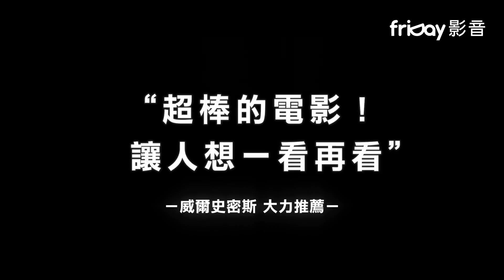friDay影音｜突然擁有超能力，卻是見證人性貪婪的開始，《天使追殺令》殺無赦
★2017坎城影展主競賽片
★坎城為之瘋狂！《天使追殺令》威爾史密斯：值得一看再看！
★擁有超能力難民的戲劇性遭遇、帶出人性貪婪的故事
★好萊塢影星威爾史密斯大力推崇

《天使追殺令》劇情描述非法入境的青年阿利安，在邊境遭到警方追緝，被子彈射中的他竟意外沒死，治療時更被醫生發現他擁有騰空漂浮的超能力…。為避免生命危險，醫生一邊帶著阿利安逃跑，卻一邊想利用他的超能力來致富…。導演穆恩德秋再度展現驚人的場面調度能力，不但許多長鏡頭跟隨男主角飛天遁地，最後更有一場發生在布達佩斯大飯店的精彩動作戲。空前絕妙的劇情，在坎城首映時就引發熱議，隨後還奪下西班牙錫切斯奇幻影展最佳影片及最佳視覺效果雙料大獎。不僅網路影評The Wrap呼籲觀眾「跟著創意一同遨遊天際！」，權威影評CineVue更讚賞該片「娛樂性極高的的野心之作」。